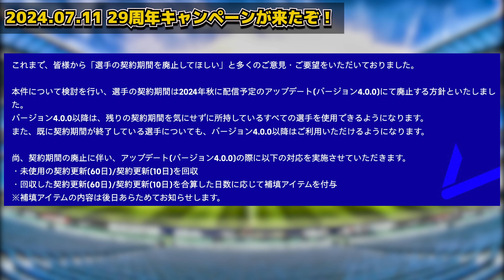【歴史】バグだらけの大炎上から復活して、進化を遂げたイーフトアプリ2024の1年間の振り返り【eFootball/イーフト2024アプリ】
本日はeFootballアプリの動画です！今回はイーフト2024の振り返り動画！

▶過去の振り返り動画(2019と2021が見つけられなかった)